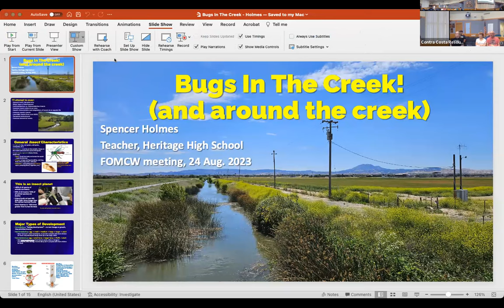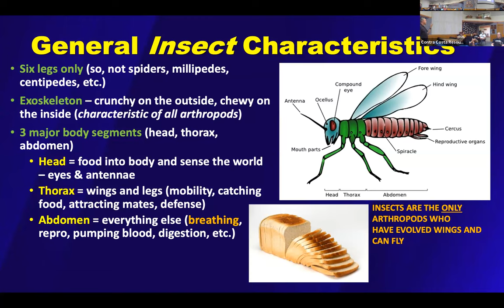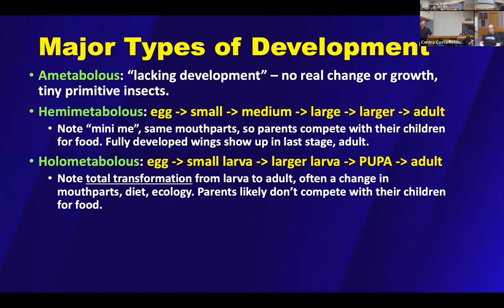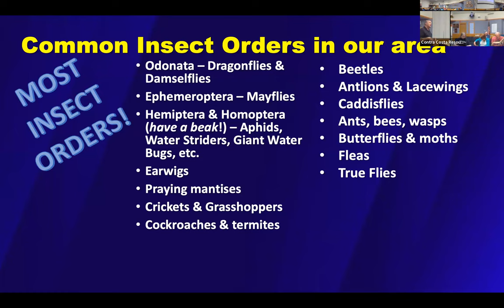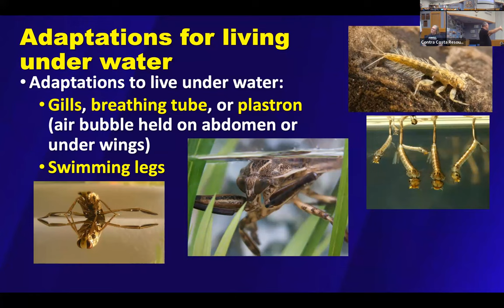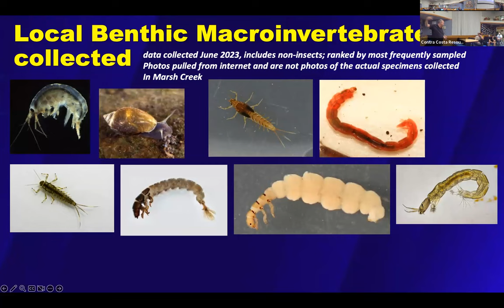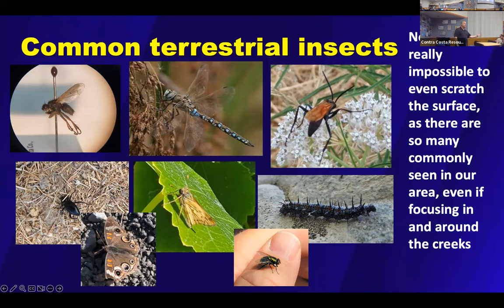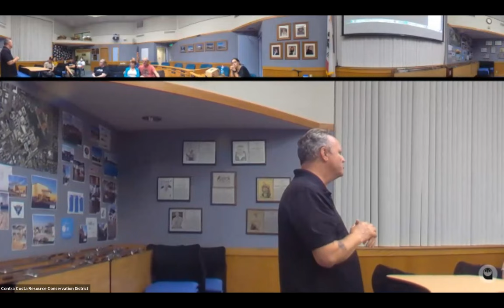FoMCW Speaker Event: Bugs in the Creek with Spencer Holmes (Heritage High School Entomology Teacher)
Listen to Spencer summarize the entomology basics when looking st different bugs and creepy crawlies in our area!